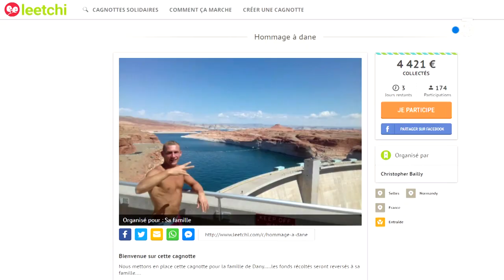Pont-Audemer : plus de 600 personnes à la marche blanche en mémoire de Dany Lefrançois